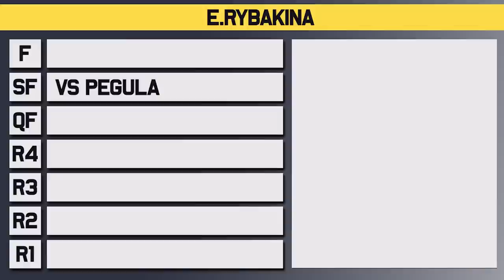Elena Rybakina vs Jessica Pegula | Miami Open 2023 Semi Final | Tennis Talk Preview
Elena Rybakina will take on Jessica Pegula in the semi finals at the WTA Miami Open for 2023. Both players have struggled at times with Rybakina saving match points against Badosa and Pegula also saving match points against Potapova in the previous round. Who will make it to the Miami Open Final?

0:00 | Intro
0:07 | Elena Rybakina
0:57 | Jessica Pegula
1:46 | Head to Head
1:57 | Keys to the Match
2:24 | Prediction